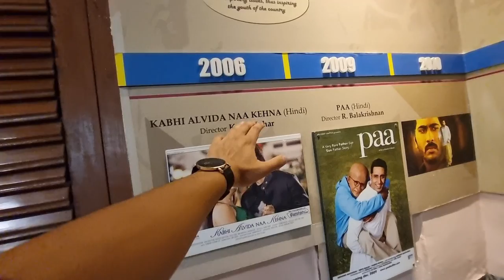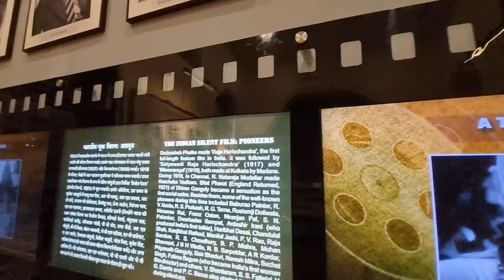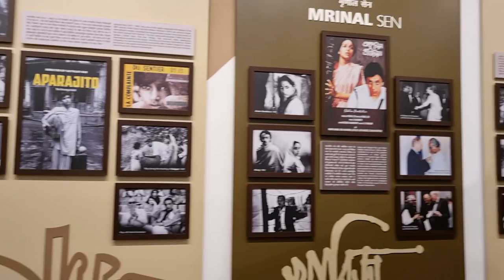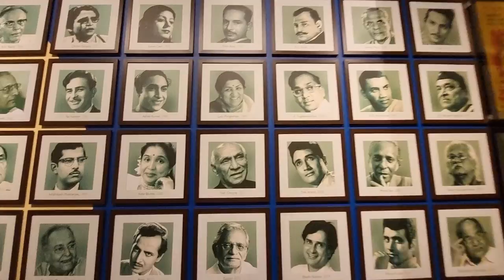A day in Film Division of India||Vlog-163||Sahil Sarkar||*200th Video 🥳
In this Vlog i have captured and showed my own experience after visiting the "National museum of Indian cinema" In Mumbai.
I'm a Media student and we were taken to an Industrial visit to this place. In this vlog you will get all the details of this place.
I live in Mumbai,but born and brought up in Japlaiguri,West Bengal.
My name is sahil Sarkar ,I am a fashion and fitness model and a part-time actor. I have appeared in couple of music videos as a lead actor.
I make content related to lifestyle vlogs on YouTube, fashion and fitness on Instagram. Support my YouTube channel and help me to grow. I Assure you to entertain and guide you at my best.